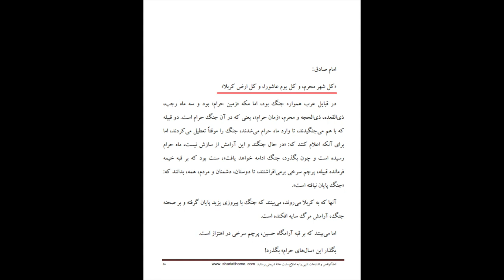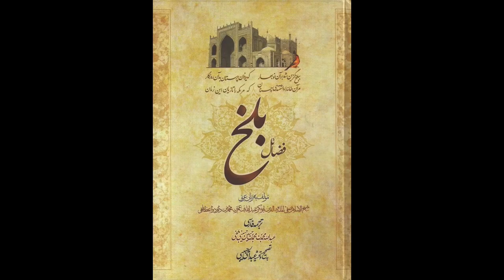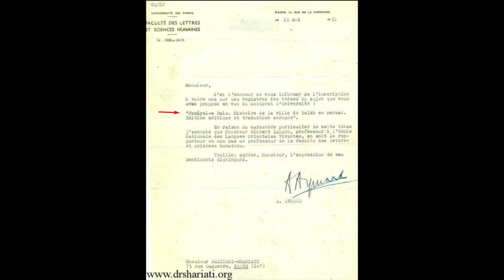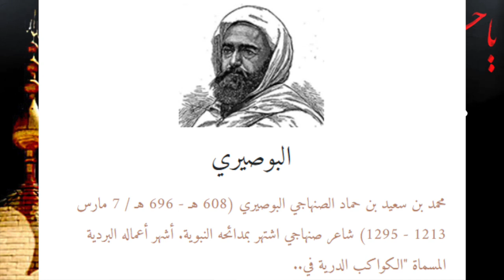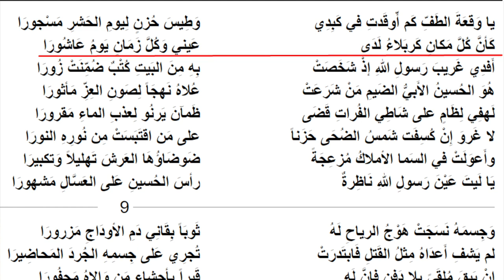كل يوم عاشوراء وكل أرض كربلاء حدیث نہیں ہے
کیا كل يوم عاشوراء وكل أرض كربلاء حدیث ہے؟